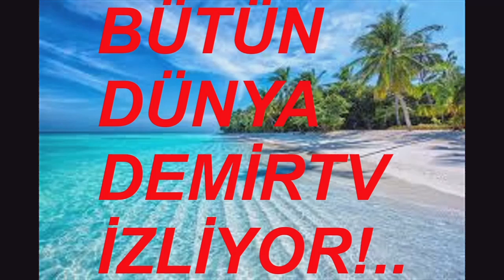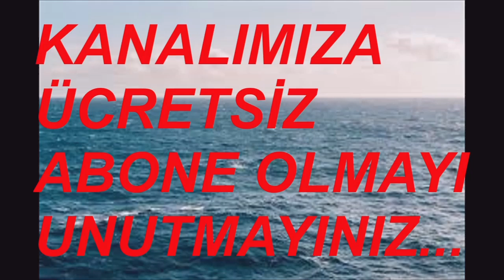ŞAMPİYONLAR (İLLER) VİDEO NO: 30200